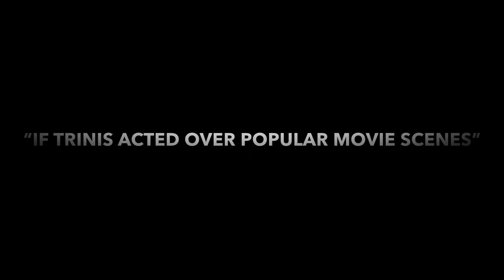IF TRINIS ACTED OVER POPULAR MOVIES !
FOLLOW ME IN INSTAGRAM @ Certified_Sampson